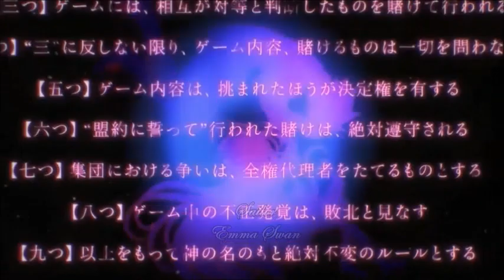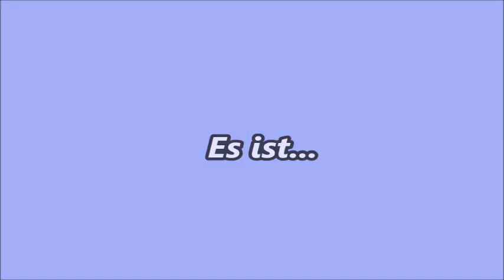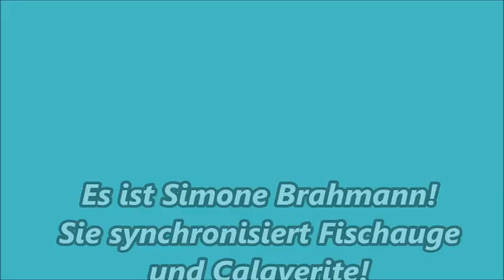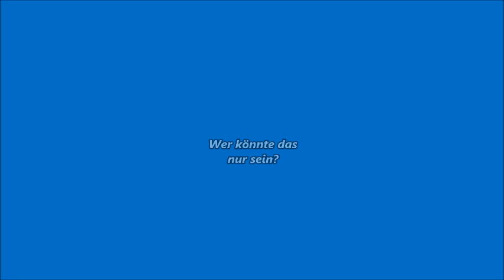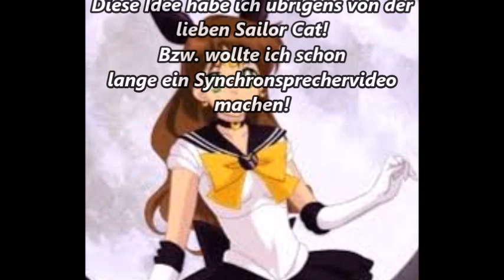Synchronsprecher raten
Hey!
Ihr dürft hier heute 10 Synchronsprecher raten! Schreibt doch in die Kommentare, wie viele ihr erraten konntet und ob ich das mit anderen Serien auch noch machen soll.
Die Idee ist von Sailor Cat inspiriert!

Die Synchronsprecher:
Melanie Manstein
Sabine Bohlmann
Beate Pfeiffer
Johannes Raspe
Pascal Breuer
Simone Brahmann
Inez Günther
Leslie-Vanessa Lill
Julia Haacke
Ulrike Jenni

Ich hoffe, es hat euch Spaß gemacht!